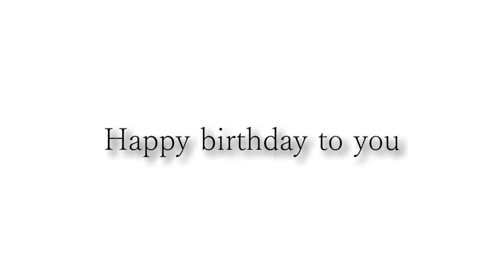Happy birthday Kristof